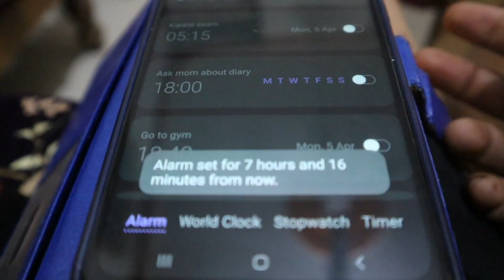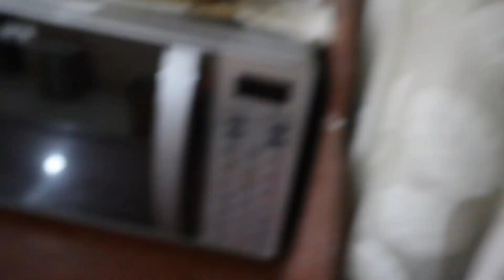THE CRAZIEST MORNING ROUTINE EVER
*corrections
@7:32 I meant people act as distractions
aur @8:37 wall clock mein cell nhi h